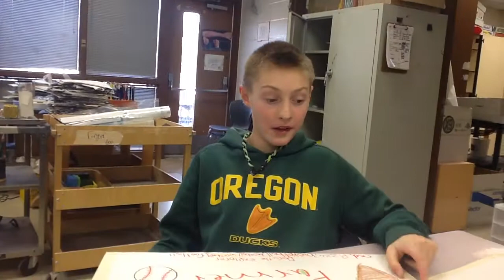finger 894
Description